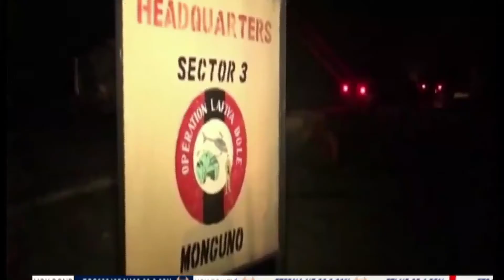Good Morning Nigeria |8 Sept 2021| NTA